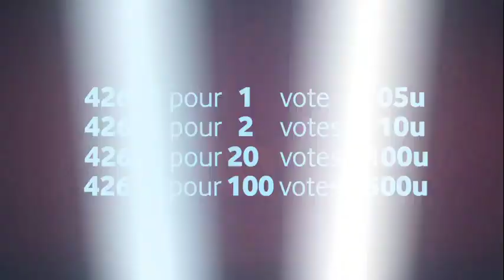P James - Nako Bala Yo - Vodacom Best of the Best Prime 3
P James interprète son tube Nako Bala yo, un des 12 morceaux à retrouver dans l'album des 12 disponible sur l'application Vodacom Best of the Best